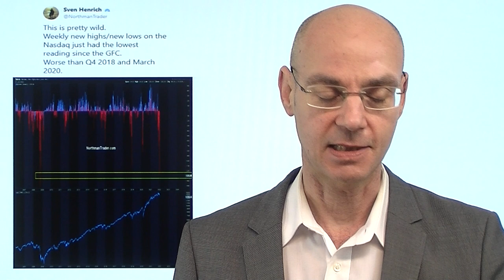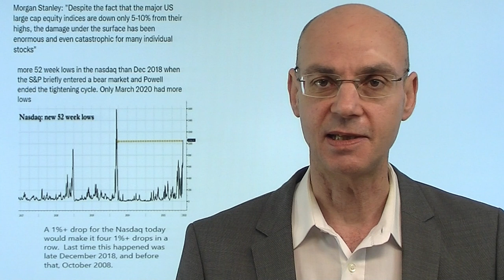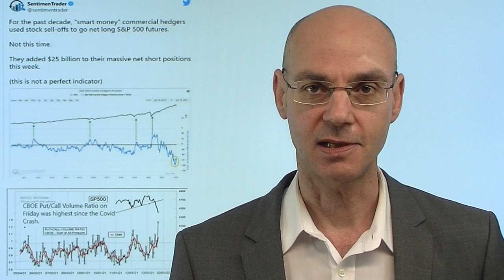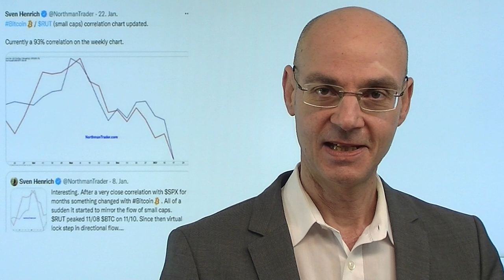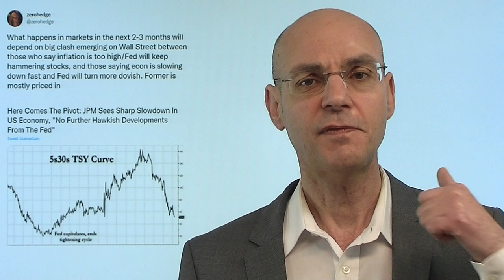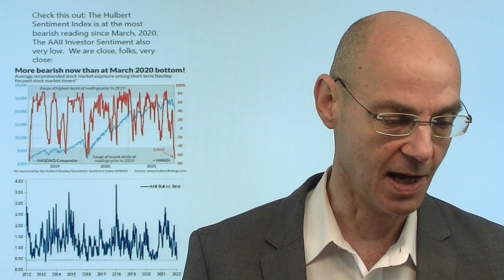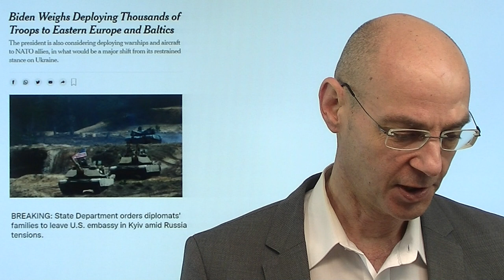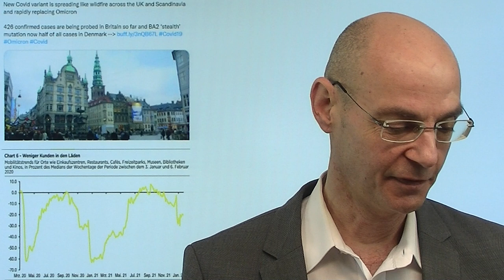Bärenmarkt-Symptome! Videoausblick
Hinweise aus Video:
1. "Gold, Silber & andere: Gute Nachrichten?"

2. "Trump plötzlich beliebtester Politiker der USA"

Die Aktienmärkte zeigen nun eindeutige Bärenmarkt-Symptome - das ist ein echter Trendwechsel im Vergleich zu den letzten Jahren, vor allem bei den Tech-Werten im Nasdaq. Dabei ist der Schaden noch viel größer, als die Indizes zeigen: so ist das Verhältnis neuer Hochs zu neuen Tiefs im Nasdaq Composite schlechter als auf dem Hochpunkt des Corona-Crash. Immer wieder werden Erholungen abverkauft, und das unter gigantischem Volumen. Nun steht eine Monster-Woche bevor mit dem Ergebnis der Fed-Sitzung (Mittwoch) und den Zahlen von Microsoft (Dienstag), Tesla (Mittwoch) und Apple (Donnerstag). Kurzsfristig ist vor allem der Nasdaq stark überverkauft - aber die Charts sind inzwischen aus Sicht der Bullen "kaputt"..